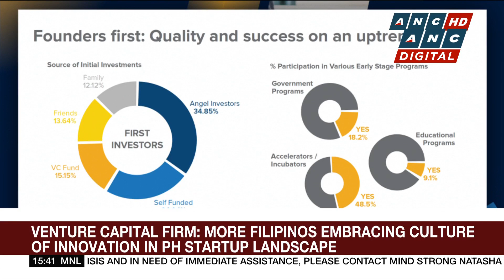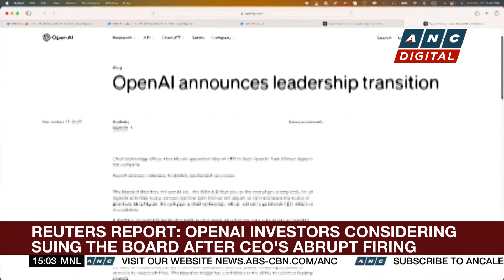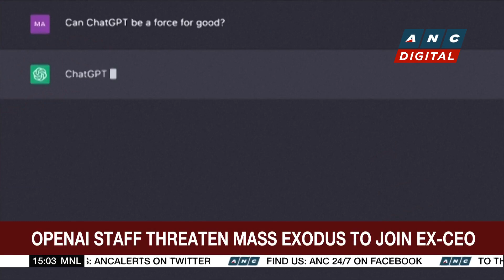Biden pokes fun at age on birthday coinciding with turkey pardoning for thanksgiving | ANC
Business Roadshow: Despite questions on his ability to lead America again due to old age U.S President Joe Biden addressed the issue with his own brand of humor.